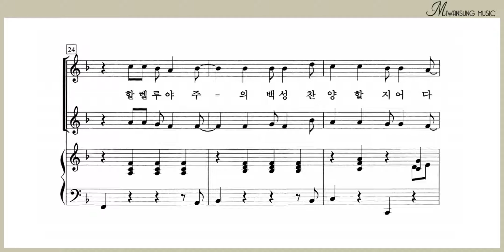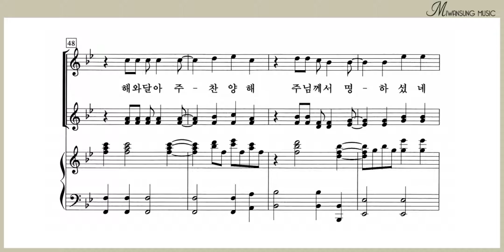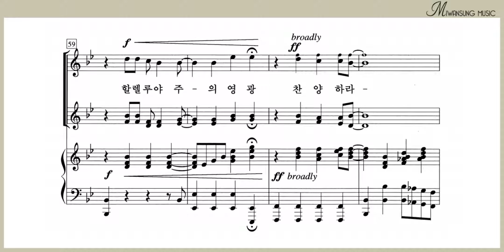할렐루야 하늘에서 / 소프라노파트 2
여성성가곡집 24 / 할렐루야 하늘에서 / 소프라노파트 2